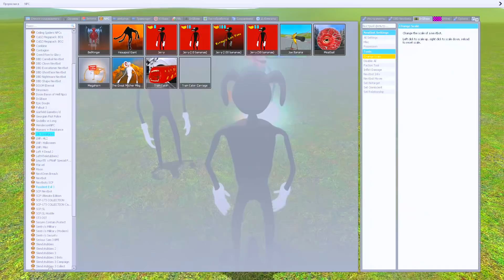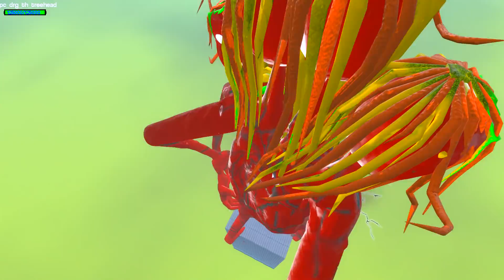КАК ДАЛЕКО БОЛЬШАЯ СИРЕНА ТРИ ХЭД ВЕЛИКАЯ МАТЬ МЕГАФОН СМОГУТ ЗАБРАТЬСЯ ПО СТУПЕНЬКАМ В Garry`s Mod!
Играем в Garry`s Mod (Гаррис Мод) - Как Далеко Монстры Тревора Хендерсона - Большая Сирена, Великая Мать Мегафон, Три Хэд, Новый Мультяшный Пёс Джерри и другие смогут забраться по ступенькам лестницы?! SCP Эксперимент!